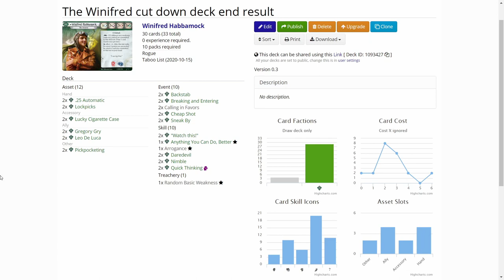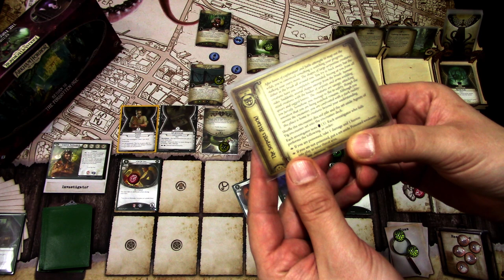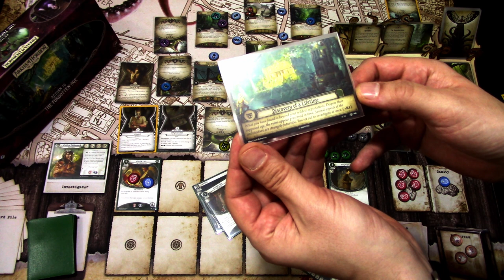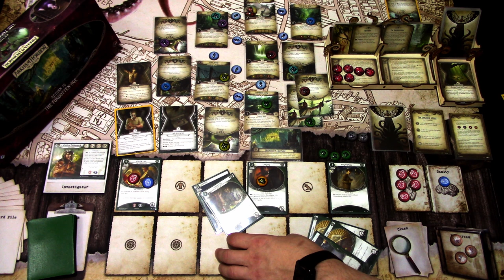Arkham Horror LCG Deck Testing Winifred Habbamock in Return to The Untamed Wilds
Following the "How to build a deck" tutorial I will be trying out the deck I build for Winifred. Let's see how Wini does in Return to The Untamed Wilds. Can she make it to the ruins without getting defeated?

Elsie Gee Tokens shop on Etsy.com:

Momo Monster Co. playmat on Etsy.com:

Token boxes from Kirby's Workshop on Etsy.com:

Encounter deck holder from Boardgame Backup on Etsy.com: